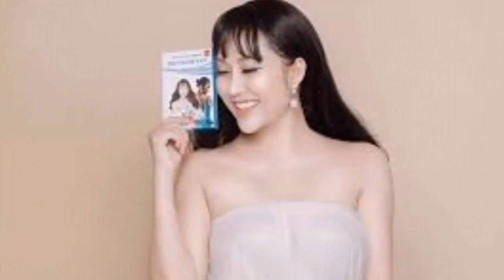🔴SỐC: Phi Thanh Vân làm ăn thua lỗ phải bán HẾT SẠCH nhà cửa, xe hơi, đất đai